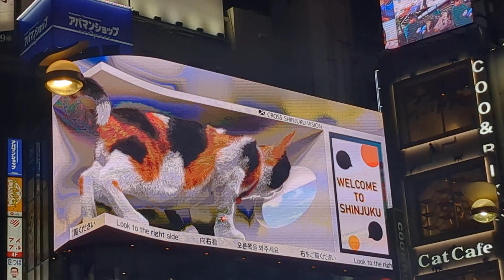3D Cat Animation in Shinjuku Tokyo Japan